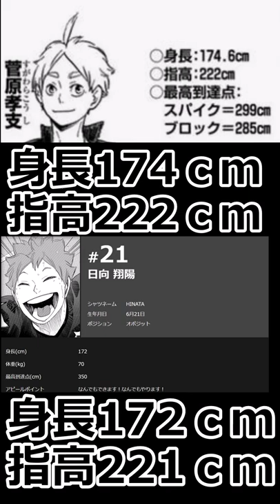【ハイキュー!!】日向って何cm飛んでるの！？【ジャンプ力測定】